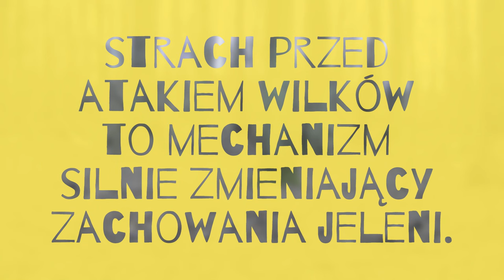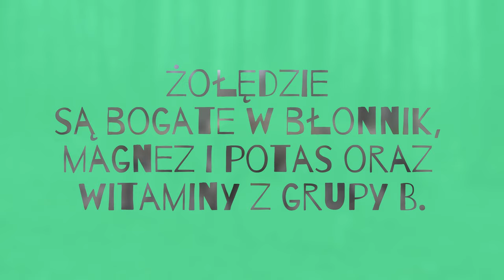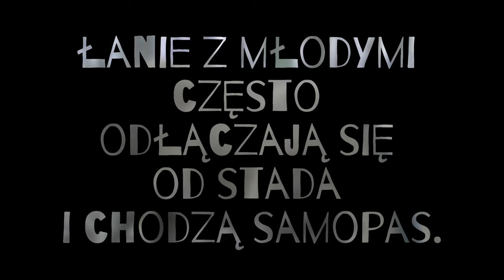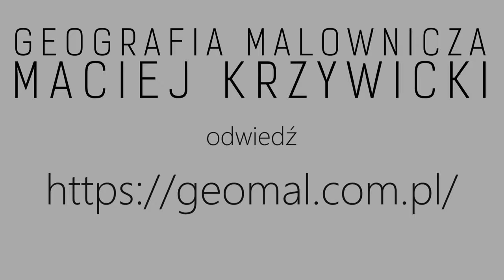[ENG SUB] Krajobrazy strachu - film z fotopułapki - Cykl: Las za kurtyną drzew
Sama obecność wilków w lesie zmienia zachowania jeleni, które stają się bardzo płochliwe.
To strach przed atakiem drapieżników kształtuje ekosystemy leśne. Jelenie są nieustannie nękane przez watahy wilków. W końcu cielęta jeleni oraz starsze i schorowane osobniki są dla nich najłatwiejszym łupem. Według niektórych statystyk jedynie niewiele ponad sześćdziesiąt procent młodych przeżywa pierwszy rok.
Materiał został nagrany w lasach Mazowsza, które choć niewiele przypominają dawne puszcze, w których żyły niedźwiedzie, żubry, czy tury, to jednak zachowały bogactwo życia, które najlepiej dokumentować za pomocą fotopułapki. Ponieważ to właśnie tutaj, w rozwidleniu Wisły i Bzury nadal tętni dzikie życie, które z uwagi na presję człowieka, toczy się głównie pod osłoną nocy.